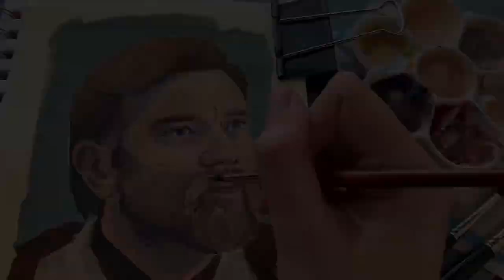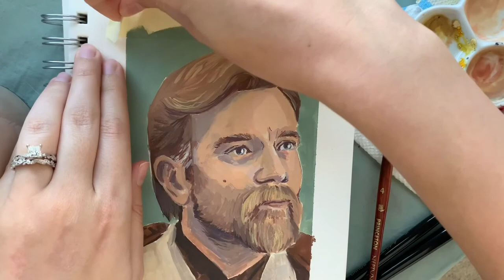Obi-wan Kenobi | Star Wars Portraits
Hello there! To celebrate Star Wars day coming up, in this video I am painting one of my favorite characters, Obi-wan Kenobi! Portraits can be super tricky, but I was pleasantly surprised with how this one turned out (It's not perfect, but I like it). Are you guys watching season 7 of The Clone Wars? No spoilers, but it is so good!

Materials:
- Arteza Gouache Paint 24 Color Set
- Master's Touch Round Brush size 6 and Flat Brush size 1/2"
- Princeton Neptune Round Brush in size 4 and Flat Brush size 3/4"
- Strathmore 200 Series Mixed Media, 98 lb, 5.5 in x 8.5 in